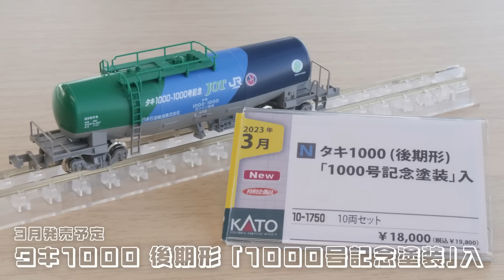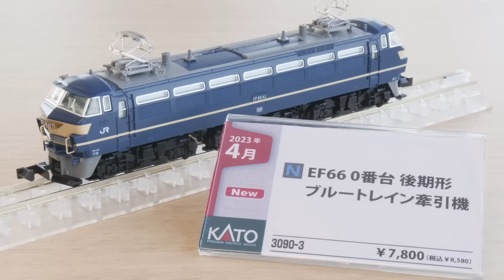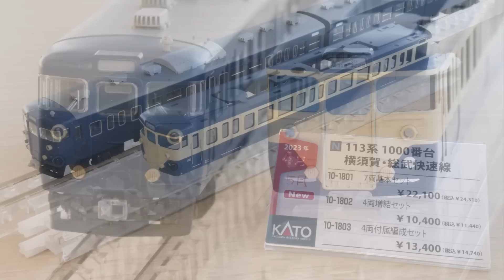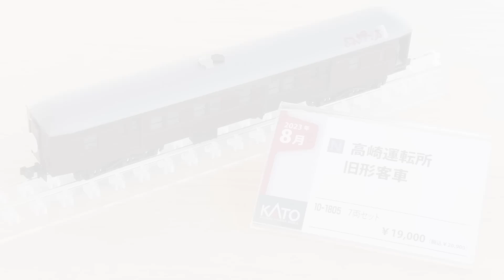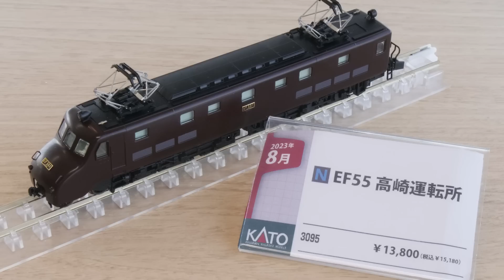KATO 4月～8月の新製品をレポート / Nゲージ 鉄道模型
KATOから発売予定の新製品と試作品を撮影させていただきました。
4月〜8月に発売される商品です。(既出分は一部割愛)
製品詳細は以下を御覧ください。

★目次★
0:00 KATO 4月～発売予定品レポート

0:09  タキ1000 後期形 / taki1000
0:40 EF66 0番台 後期形 ブルートレイン牽引機 /
02:05 581系 (スリットタイフォン) /
02:46 113系 1000番台 横須賀・総武快速線 /

3:46 (HO)24系夢空間 /
6:41  ユニオン・パシフィック鉄道 ビッグボーイ
8:33 EMD SD70M フラットラジエーターUP

9:09 115系300番台 中国地域色 / 湘南色(岡山電車区) /

10:23 高崎運転所 旧形客車 /
12:11 EF55 高崎運転所 /

17:12今後の新製品発表も楽しみ

EF55、ほしい